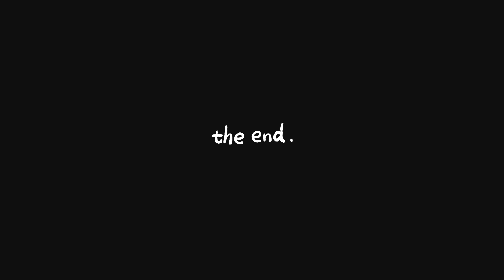विदाई Vlog 🫂❤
{ Professional Gaon wala }
My name is Gourav Chaudhary. I am from Himachal Pradesh Joginder nagar. I am a Student of Bachelor of Computer Application. This is My own Vlogging Channel in which I tell about myself of the whole day. I'm glad you are becoming a part of my lovely family. Thank you very much😇